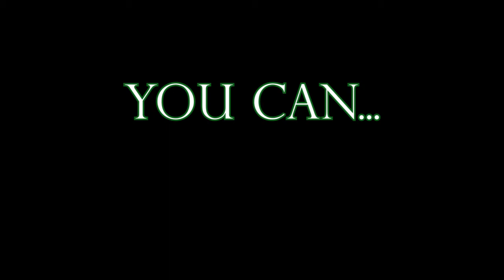Is Late Shift the BEST FMV Game?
Last time, in our trip through the wild and wacky world of FMV games. We took a look at The Complex, which we had mixed opinions on.

This time however, we're both pretty certain how we feel about 2016's "Late Shift"!

So, is Late Shift actually the best FMV game out there?

Thanks so much to everyone that's checked out this video, and any of our other content. We appreciate the support you guys give so so much!